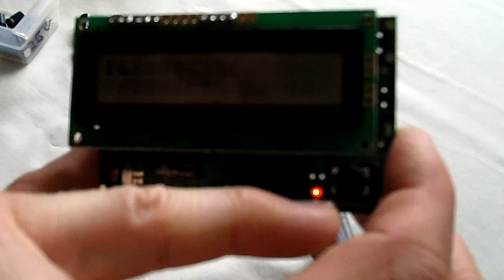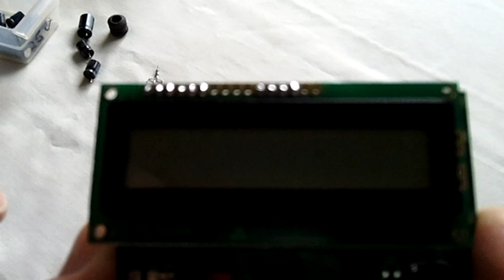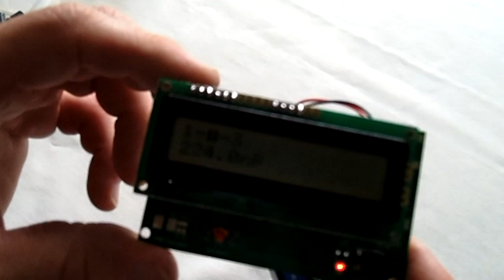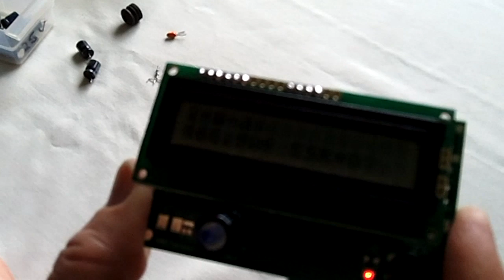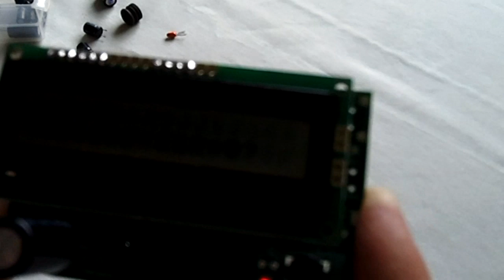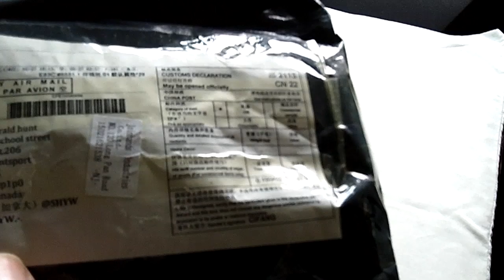How To Calibrate A Booster Edition V2.3 Ebay Esr Capacitor Transistor Tester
Just a quick one to show How To Calibrate A Booster Edition V2.3 Ebay Esr Capacitor Transistor Tester. I had a hard time finding this info so I thought it might come in handy for someone else..